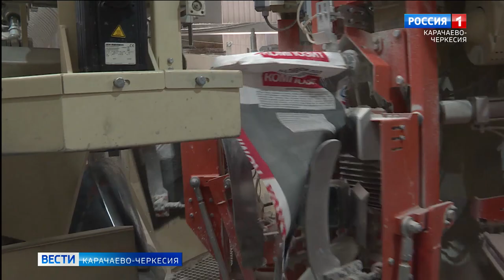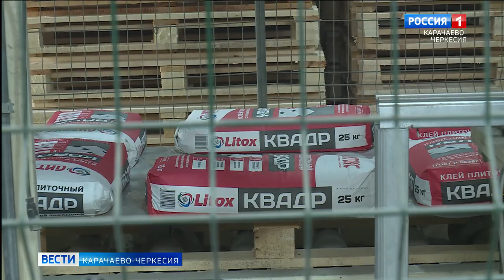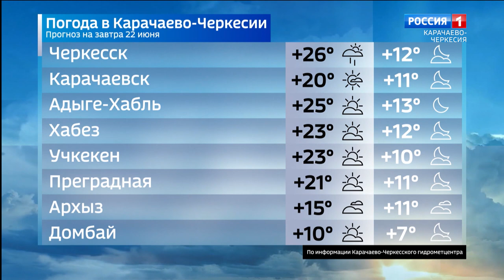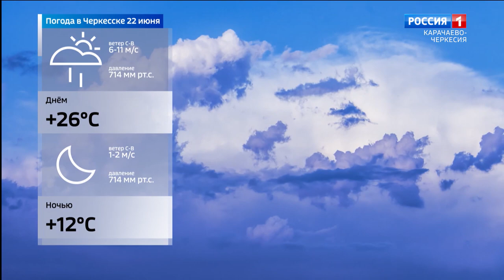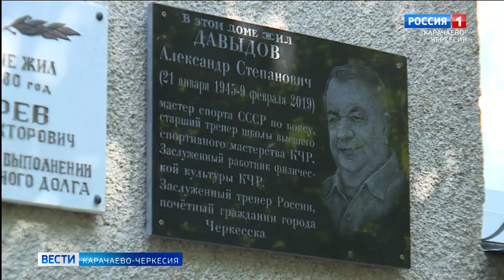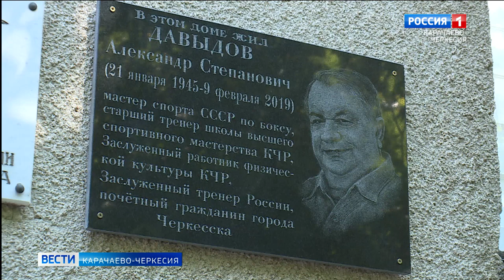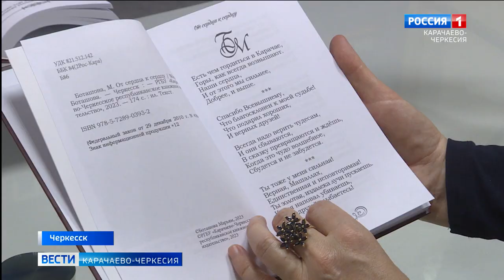Вести Карачаево-Черкесия 21.06.2023